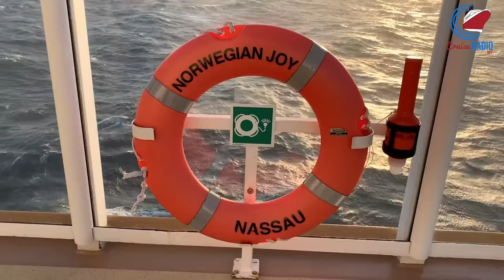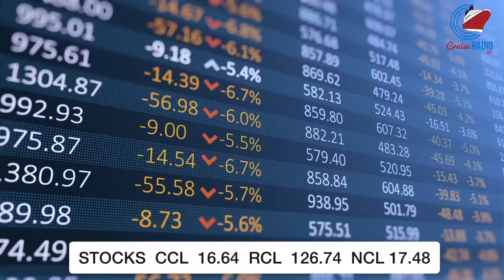Cruise Line WiFi Price Skyrockets 67%, Shipyard Collapse Injures 1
Cruise news today. Princess Cruises has increased internet onboard their ships by 67% with some plans, effective immediately. A shipyard worker was injured when scaffolding collapsed at Fincantieri shipyard and pinned him down. Norwegian Joy enters dry dock for a massive renovation. Cruise line stocks for CCL, RCL, and NCLH.